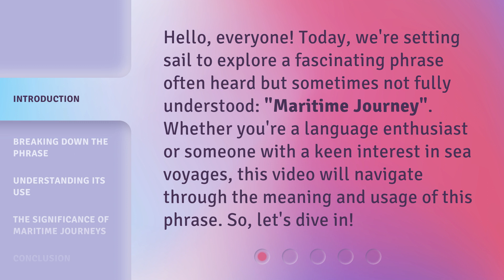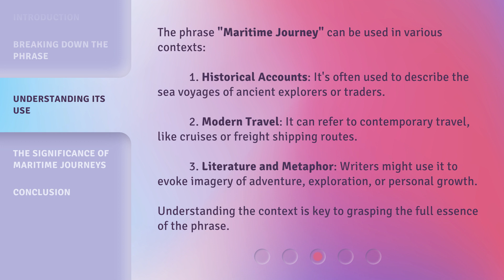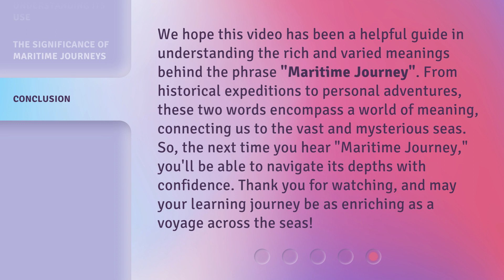Exploring the Vast Seas: Understanding "Maritime Journey"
00:00 • Introduction - Exploring the Vast Seas: Understanding "Maritime Journey"
00:32 • Breaking Down the Phrase
01:16 • Understanding Its Use
01:53 • The Significance of Maritime Journeys